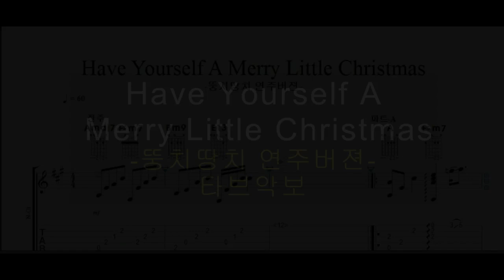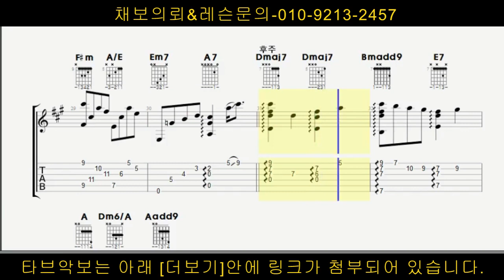(영상tab)Have Yourself A Little Merry Christmas(뚱치땅치 연주버젼)타브악보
영상악보가 맘에드셨다면 타브악보 구매 부탁드려요~^^